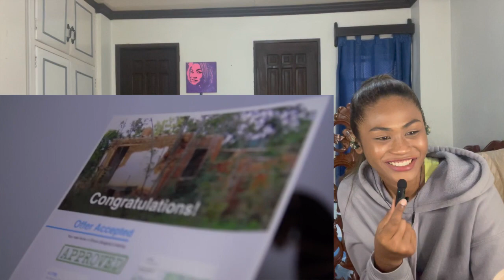SIDEMEN $100,000 MYSTERY BOX CHALLENGE | Reaction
Today I am reacting to SIDEMEN $100,000 MYSTERY BOX CHALLENGE

(WIN-WHO IS NEXT/ALICE IN BORDERLAND/ATTACK ON TITANS/DEMON SLAYER/ALL OF US ARE DEAD/NARUTO)

MAILING ADDRESS:
Rukaiya Dagian
2600 Baguio City
Philippines